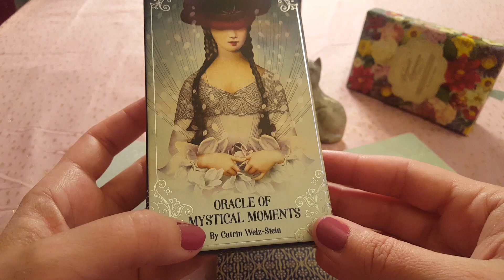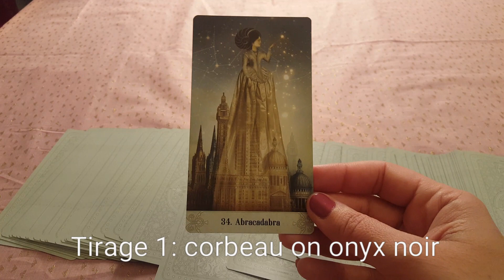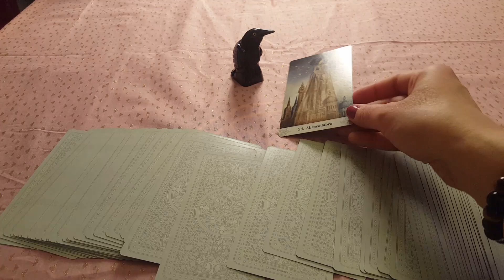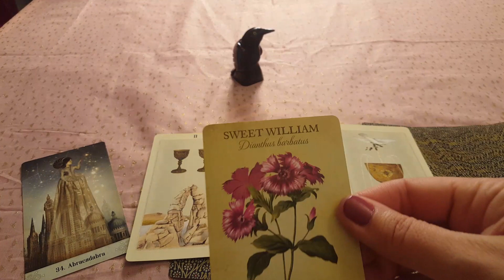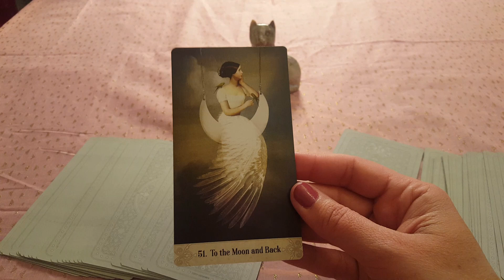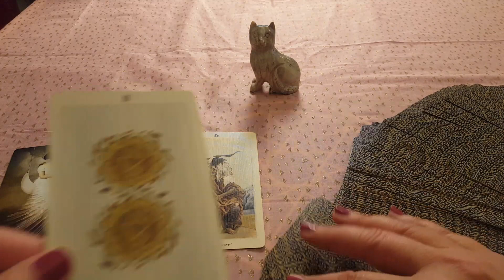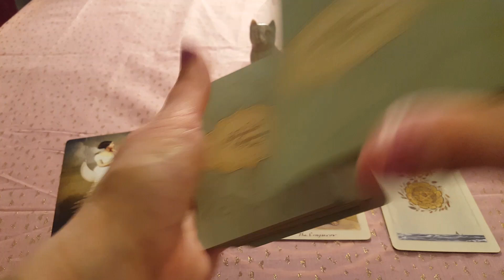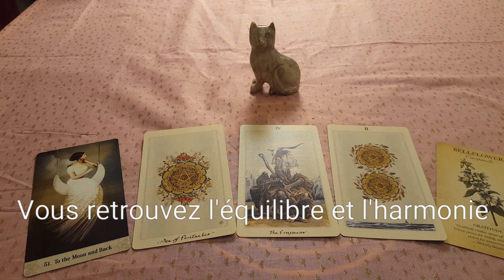🕯🔮 Guidance & Message: Tirage pour la semaine 1er au 7 avril 2019🕯🔮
Je vous retrouve pour ma  guidance de la semaine.

Les jeux utilisés:

- Oracle of the Mystical Moment
- Pagan Otherworld Tarot
- Botanical Inspirations Oracle

J'espère que cette guidance vous plaira.

N'oubliez pas que vous conservez toujours votre libre arbitre, et qu'il s'agit d'une guidance générale.

Bisous.
Nat